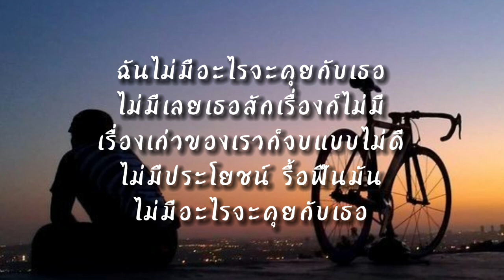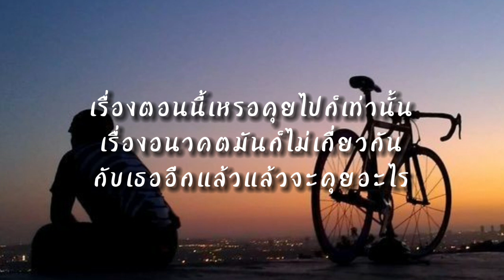ไม่มีอะไรจะคุยกับเธอ-แสน นากา [เนื้อเพลง]